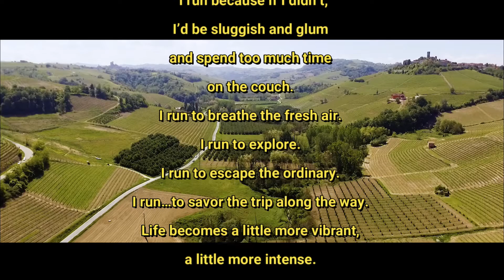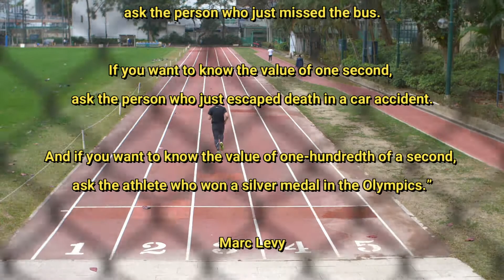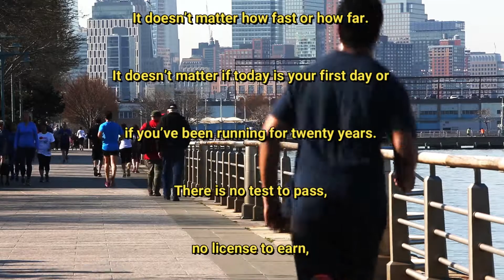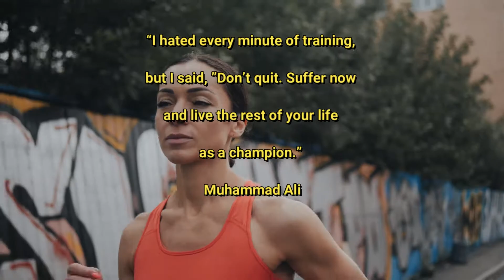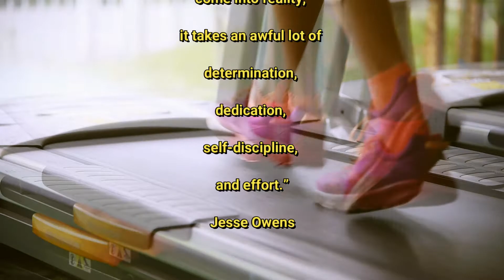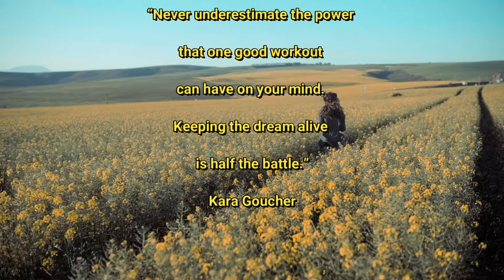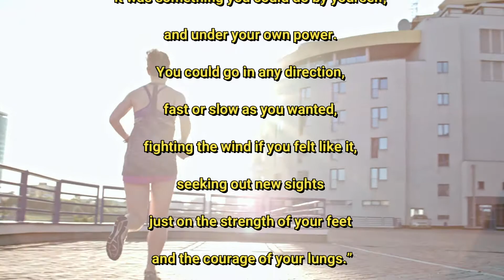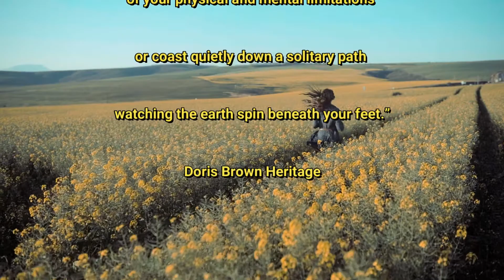Best RUNNING Music MOTIVATION 2021. 30 min Running MUSIC.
A MUST LISTEN 30 min Running Music Mix to get you Motivated for a run, before, during or even after a RUN, in order to get you motivated for your next one!
This clip is perfect to be listened to while WORKING, on the computer, before a RUN, to encourage you to go out at the end of the program, to RUN; you can take it with you to RUN, in headphones, and can be listened to after a RUN, to prepare your mind for the next! have fun RUNNING!
Best RUNNING Music MOTIVATION 2021. Running Mix.

This Channel is addressed especially to Runners, seeking for Motivation, Strava Segment Hunters and good music lovers. I'm always trying to prove to myself that we, humans, have limits only in our heads! I'm speaking of sports as a guy who did two ironman's (learning in 1 year how to swim - about the age of 33 - in order to complete an ironman contest - 4 km swim, 197 kmm bike, 42 km run) some ultra-marathons - UTMB and some others, and many running and triathlon competitions.

00:00 Intro
01:25 Savfk - The Inevitable
05:37 From Russia with Love
08:03 Heads Up - The 126ers
12:32 Warships - The 126ers
15:14 Savfk - The Punisher
20:46 So bueno - The 126ers
23:45 Savfk - Their Finest Hour
29:48 Savfk - Odyssey

In the course of almost ten years of photography I have accumulated many photos & videos, thousands, who were in the hard disk gathering dust.
So I began to upload them as free stock photos that you can freely download and use for personal an commercial purposes.
Licență de atribuire Creative Commons (reutilizarea este permisă)

Other movie clips are from pixabay.com, videvo.net, coverr.co, pixabay.com